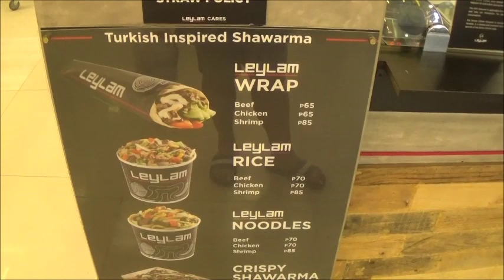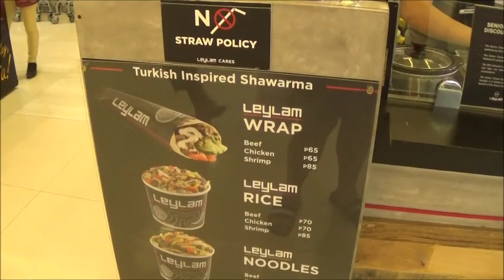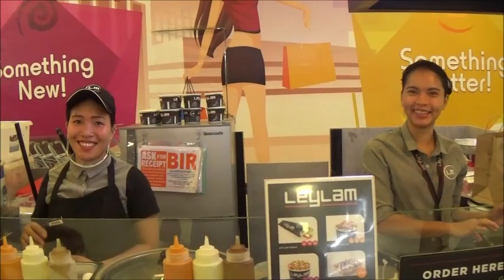Buying Hotdog Buns And What Passes Here For A Burrito